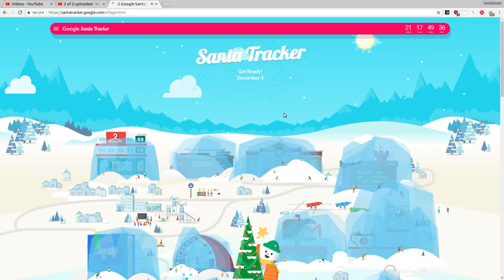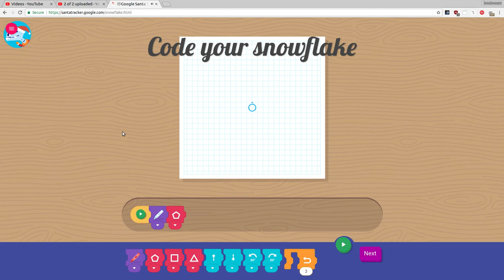Google Santa Tracker 2nd December 2018 (2017?) reverse